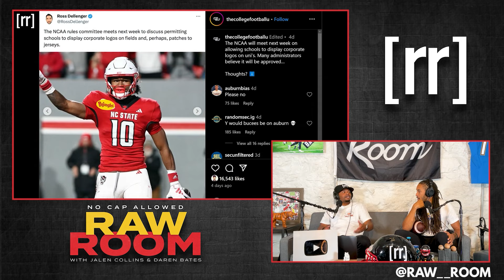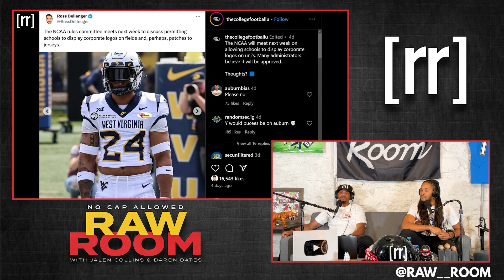NFL Vet On NCAA Potentially Adding Corporate Sponsors To Jerseys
NFL veteran cornerback Jalen Collins and 2023-24 Rec League playoff participant Alex Sweet discuss the latest rumor of the NCAA considering adding corporate sponsor logos to football jerseys to increase revenue. Full Raw Room episode # 212 "Grumpy Tiger"

Produced & Edited by:
Feyzan Shareef

Social Media Manager/Cover Art:
Matt Keaton:

Photography, Production Assistant, and Fulfillment Operations Intern:
Jon Maine: